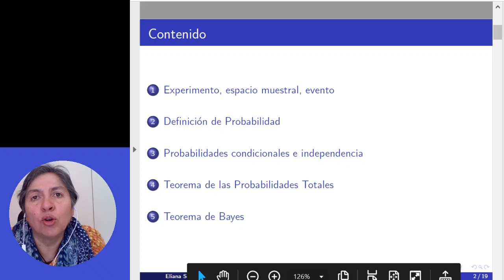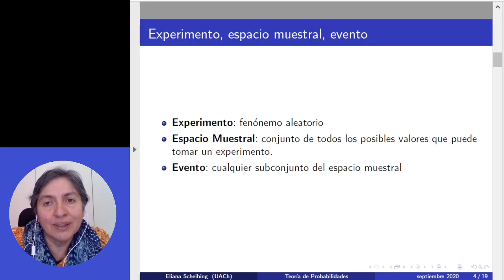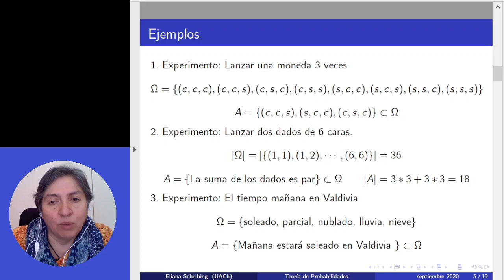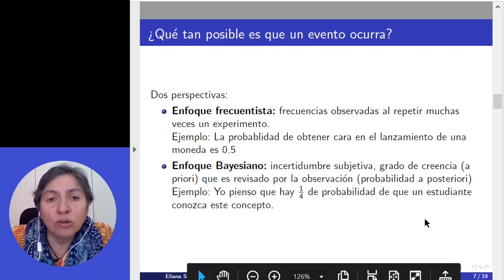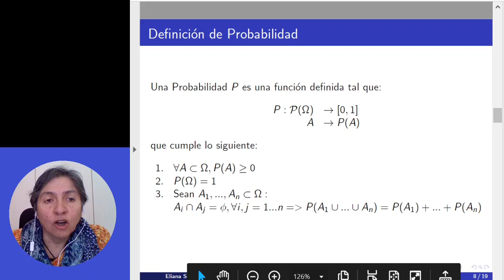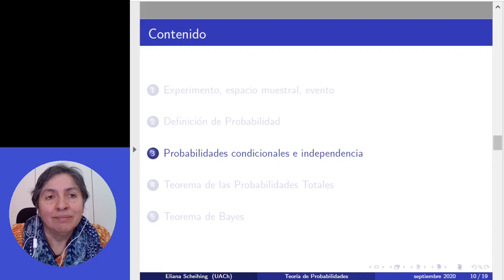[INFO274] sesion1 A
{INFO274] Sesion 1 Parte A: Definición de Probabilidad